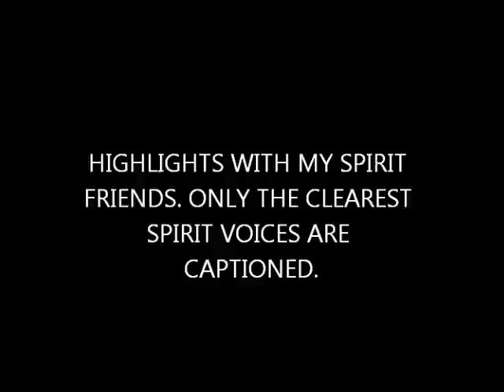EARTHBOUND SPIRITS - SATURDAY MORNING AT THE LAKEWOOD CEMETERY